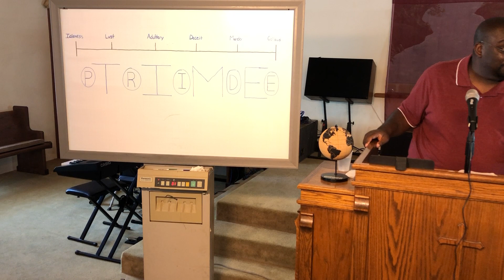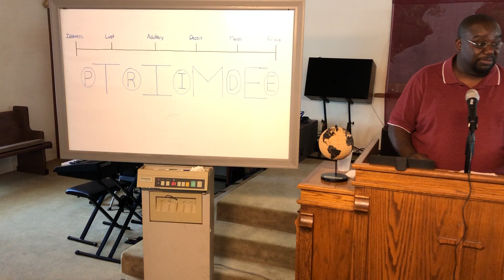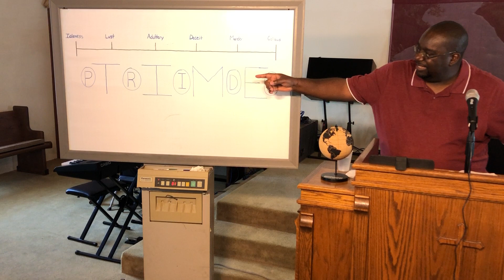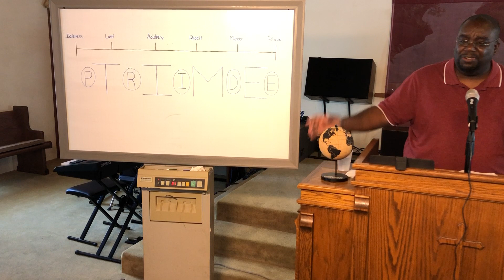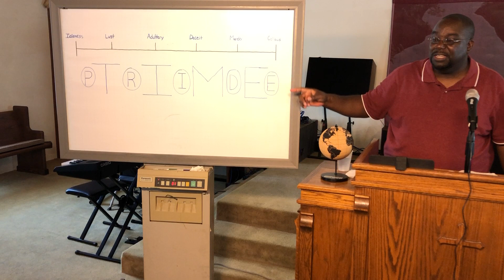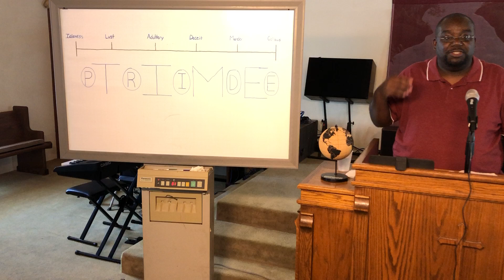Reconciliation: Time Is Of The Essence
God's Truth & Deliverance

LISTEN TO OUR CHURCH SERVICE LIVE